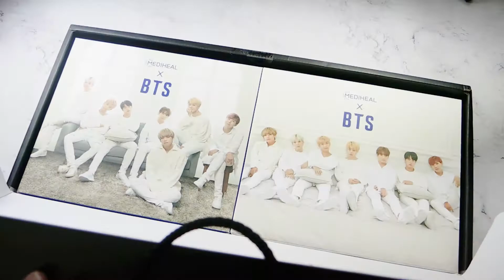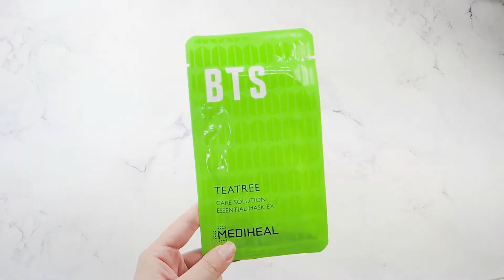MEDIHEAL x BTS🙌🏼防彈少年團A.R.M.Y典藏版😍😍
MEDIHEAL X 防彈少年團 典藏版來了!!!😍😍😍
小編期待超久 真的帥慘~~~
裡面有四大盒喔
防彈粉必須手刀收藏❤️❤️❤️